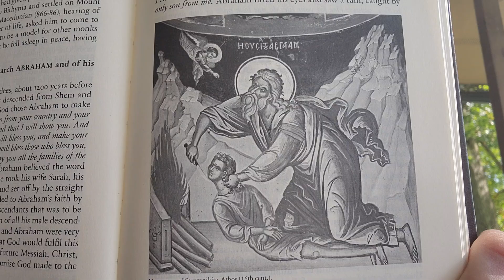October 9 Abraham, the righteous Patriarch and of his nephew Lot